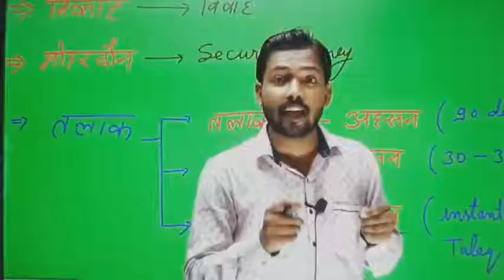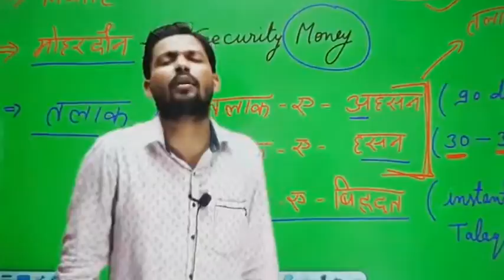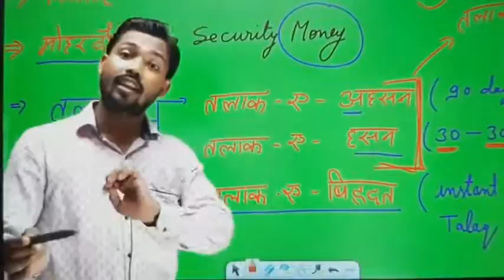मुसलमान का हवाला क्या बोले दिए शर khan sar comedy class and funny moments video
कम दिखाएं